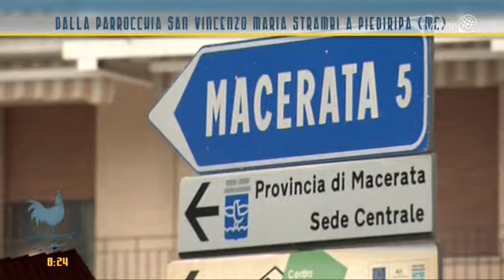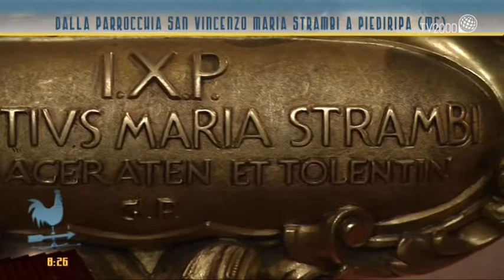La Parrocchia San Vincenzo Maria Strambi a Piediripa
La Parrocchia San Vincenzo Maria Strambi a Piediripa (Macerata).